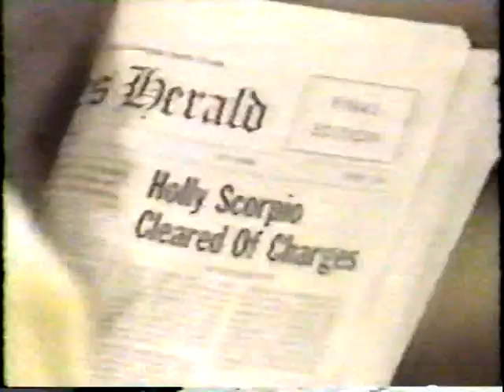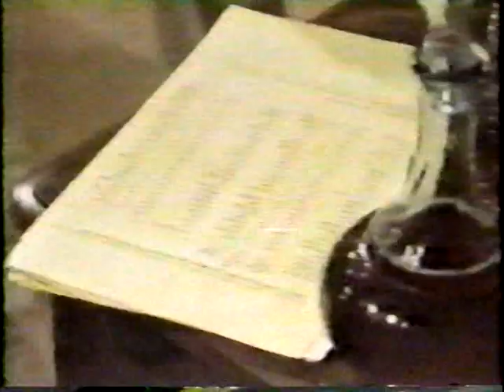Frisco & Felicia-36 Frisco forgives Felicia:Tony goes home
From May 1985--Frisco and Felicia make sure Tony and Tania's apartment is ready for his homecoming; Robert's there to check the security; Frisco is thankful that Felicia has been there to help him and she's thankful that he's allowed her back into his life; Tony's ready to go home